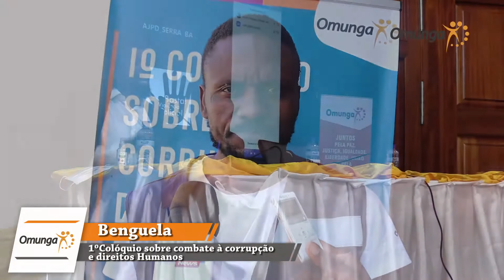1º COLÓQUIO SOBRE COMBATE À ACORRUPÇÃO E DIREITOS HUMANOS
Reportagem